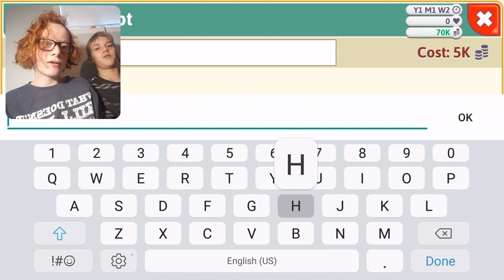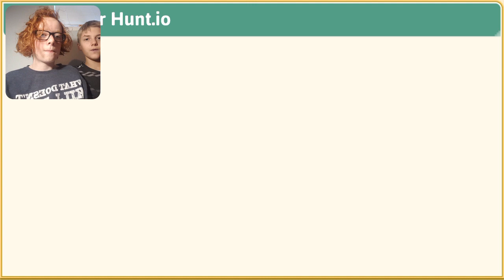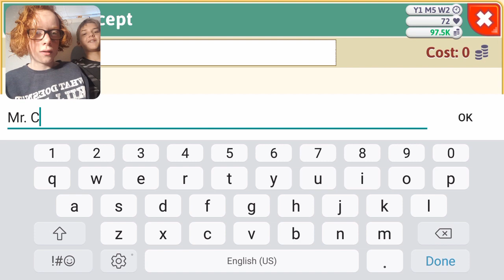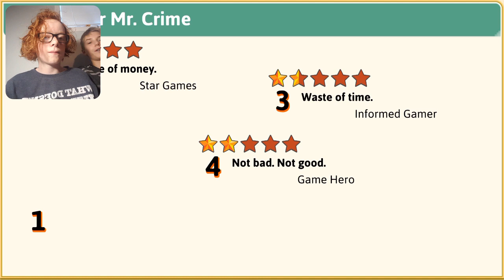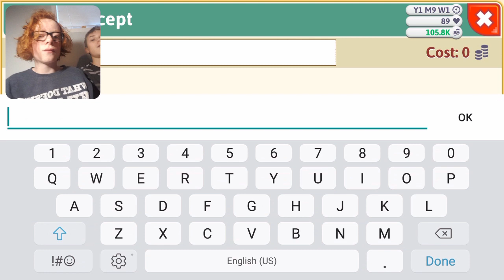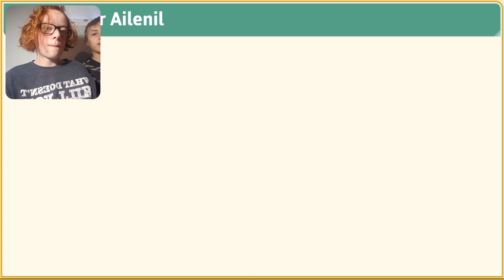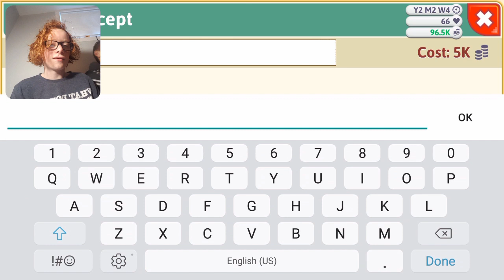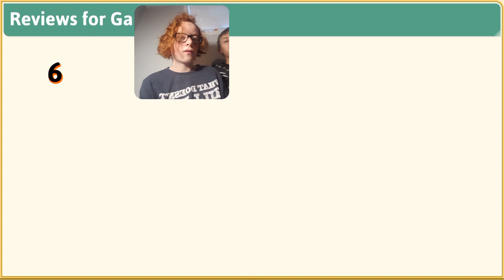WORST GAME EVER MADE!!! |Game dev tycoon ft. Zach gramiak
Check out zack's channel! I did a vid with him over there!